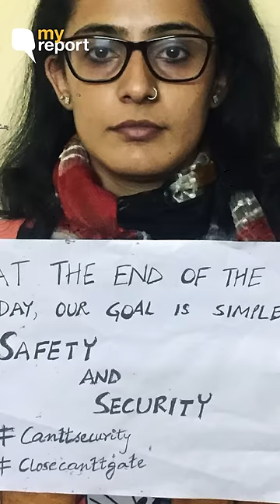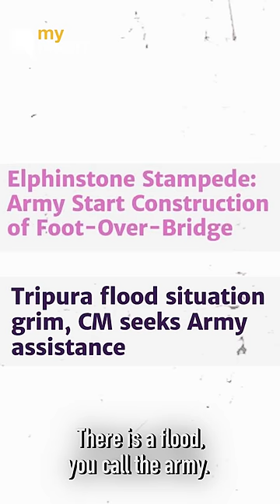My Report: “Don’t Open All Cantonment Roads to Public,” say Army Wives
Army wives have sent their My Report to The Quint against the opening of all cantonment roads to public.